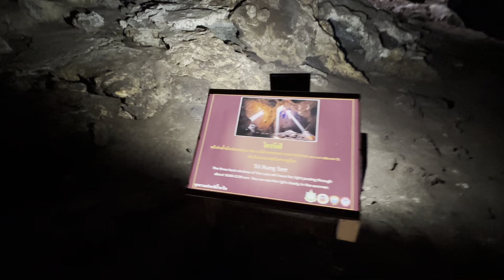【ランパーン観光】後編！ランパーン洞窟inタムパータイ国立公園！こんなに満喫できる神秘的な洞窟はないかも！2023年3月12日日曜日